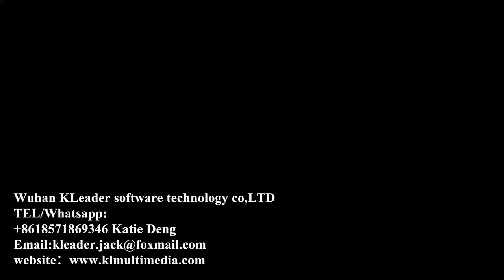Immersive Indoor Fun: Augmented Climbing Wall with Projector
Augmented Climbing Wall is one of the most popular and applied products in the field of interactive entertainment and interactive playgrounds. Augmented Climbing Wall is an interactive rock climbing game that uses projection to play, projecting the game onto the climbing wall, and combining motion capture technology and AR augmented reality technology to achieve entertainment, puzzle, interaction, and fitness. When children climb rocks, they can also participate in various interactive puzzle games, which not only exercise their physical coordination skills of hands and feet but also cultivate their spirit of fearlessness and courage to challenge! Make the theme stronger, more playable, and cohesive. It is widely used for interactive entertainment and interactive playgrounds.

Augmented Climbing Wall, also known as Interactive Rock Climbing or Interactive Wall Climbing, is commonly used in multimedia interactive venues such as shopping malls, scenic spots, children's parks, amusement parks, mischievous castles, parks, parent-child interaction sites, and shopping malls. You can see them in the "Entertainment" category.

If you want further details of the products of the videos, please contact our sales!

KLEADER is the greatest digital multimedia company in China. Our projection game and interactive multimedia design are the most popular products in the world. KLEADER has 500+ multimedia items on sale, aiming for exhibitions, museums, lighting, interactive projection, holographic projection, and tourist attractions. KLEADER specializes in amazing high-tech art interactive installations, rich interactive holographic devices, competitive hardware supply, and various mature multimedia interactions.